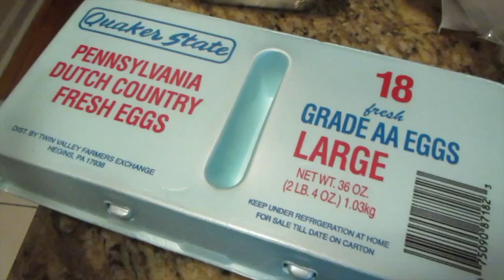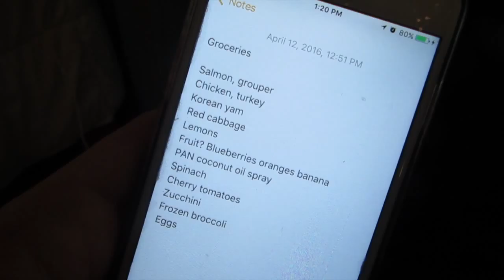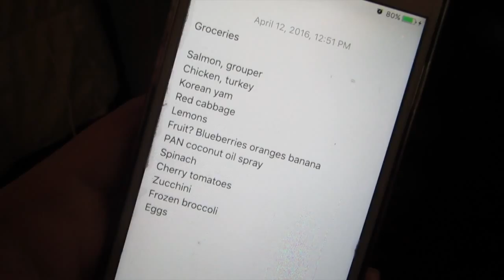Sugar Detox Challenge| Day 1 | Vlog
Day 1
1. Clear out your home and office of your sugary temptations!
2. Go grocery shopping for the GO FOODS (see in files section of this group)
3. Write your goals for what you're commuting to over the next 7 days. They don't have to be the same as mine, but I want to see you write them down. It should look similar to mine in the sense that it's clear, measurable, and realistic for you.
My goal for the next 7 days is to not consume any products with added sugar or artificial sweetener- food or drink. I will track all my food in myfitnesspal so that I eat no more than 40g of SUGAR total each day.

NO FOODS:

Refined Carbohydrates/Foods with Added Sugar/Artificially Flavored Foods

Sweetened Beverages
Artificially Sweetened drinks
Coffee Creamers
GUM
Protein Powders & Bars
Bottled Salad Dressing
Supplements that contain extra sugar (chewy vitamins)
Anything Diet or Sugar Free

Milk, Yogurt, Ice cream

GO FOODS

All Meat & Fish (including)

Nuts/Seeds & Butters
Almond, coconut, brazil, hazelnuts, flax, chia, hemp, pecans, pistachios, walnuts, pumpkin, sunflower, sesame seeds, tahini

Fats & Oils
Butter, Ghee, avocado, coconut oil/milk, flax oil, Udo oil, olive oil,

Beverages
Water, Seltzer, coffee, unsweetened teas
coconut milk, unsweetened almond milk

Fruit
All natural fruit is allowed.  Fruit does contain NATURAL sugar, but it is still SUGAR.  So be aware how much you are eating.  1-2 piece of fruit a day is all that is recommended.  Be sure to balance with all foods above.

FOODS TO LIMIT
Although these foods are natural & whole, keep them limited because they contain more naturally occurring sugar than most.

All Fruit

Beets, Butternut Squash, pumpkin

Grains/Legumes
Black beans, Chickpeas, lentils, pinot beans, quinoa, red beans, rice, bread (no sugar on nutrition label or ingredients)

Coconut Water
Kombucha